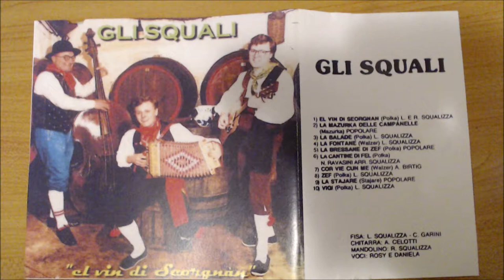la fontane "GLI SQUALI" Canzone Friulana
"la fontane" walzer scritto da Luigino Squalizza
I fratelli Squalizza, già fondatori nel 1981 del gruppo musicale "JUNIOR FOLK" e nel 1986 del gruppo "GLI SQUALI", da anni sono impegnati nella conservazione e salvaguardia della cultura musicale popolare del Friuli, in particolare delle Valli del Torre e del Natisone.
Numerose sono state le esibizioni in formazione di Trio, o in quintetto, nei Fogolars Furlans e Circoli Alef in Italia e all'Estero, oltre che in innumerevoli Sagre e Feste di piazza in tutto il Friuli Venezia Giulia.
I fratelli Luigino e Roberto Squalizza sono stati i fondatori di due importanti associazioni nel campo della musica: L'Ass..Musicale Savorgnanese organizzatrice di 6 edizioni del FESTIVAL Internazionale ALPE-ADRIA della FISARMONICA di SAVORGNANO del TORRE (UD) e nel 1990 dell'Associazione Regionale "AMICI della FISARMONICA del F.V.G."
Tramite queste due Associazioni sono state organizzate, nell'arco degli anni centinaia di manifestazioni fisarmonicistiche internazionali tra Concorsi, Rassegne, Concerti e Convegni